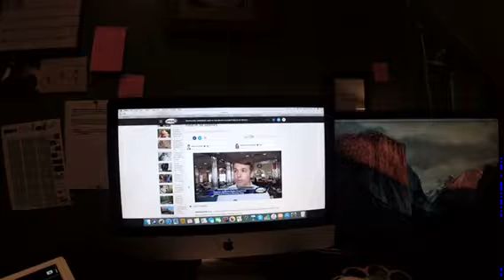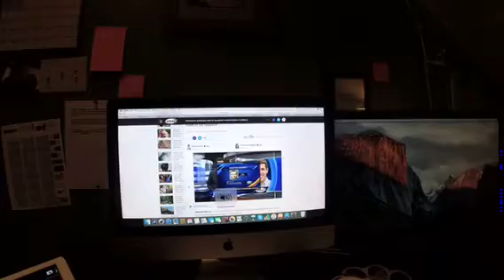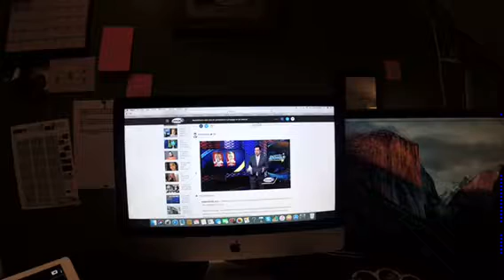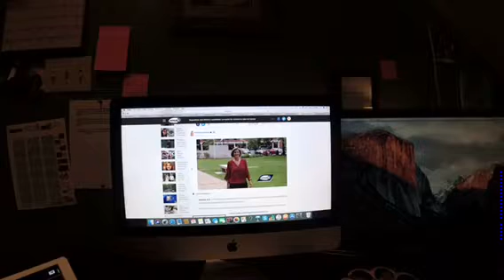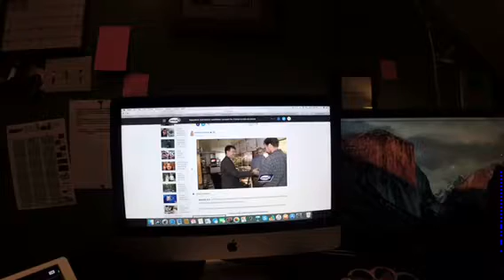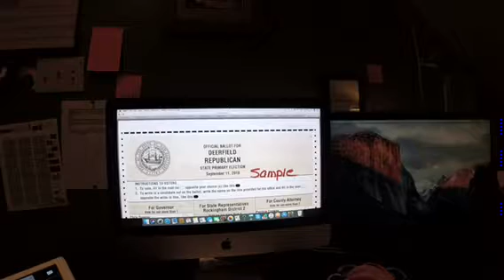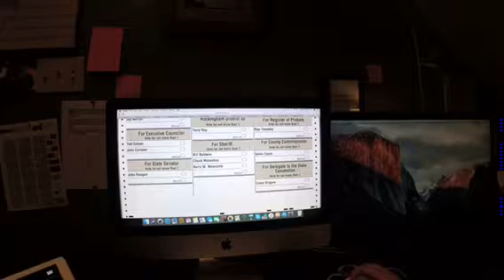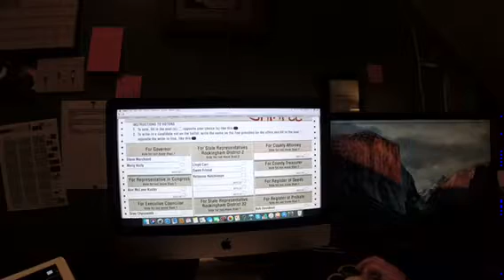Commitment 2018 primary election eve special - Part 2